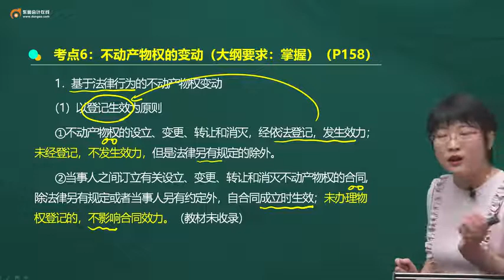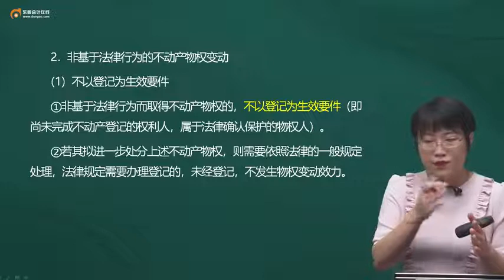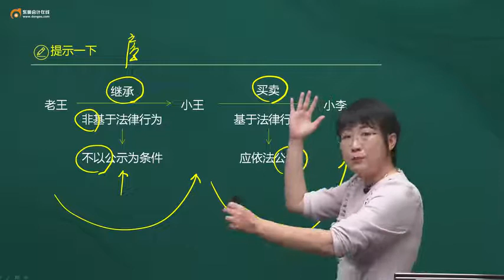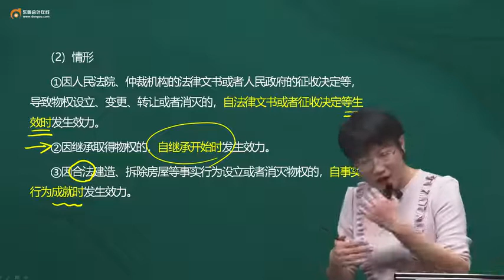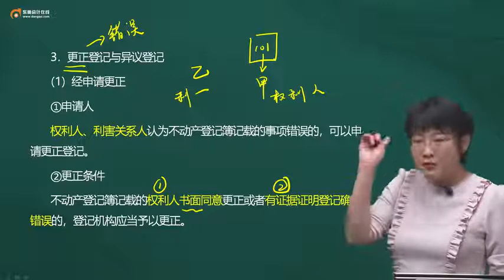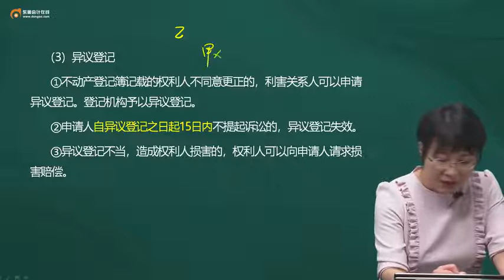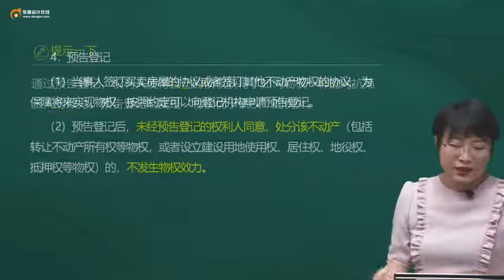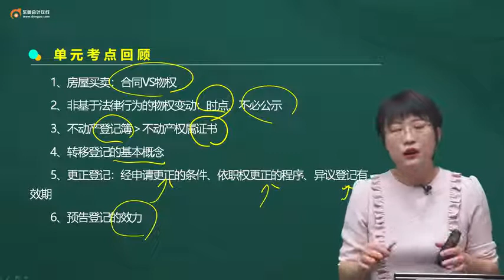2022 中级会计师 经济师 黄洁洵 基础班第13讲 不动产物权的变动、不动产登记制度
2022  中级会计师 经济师  黄洁洵  基础班